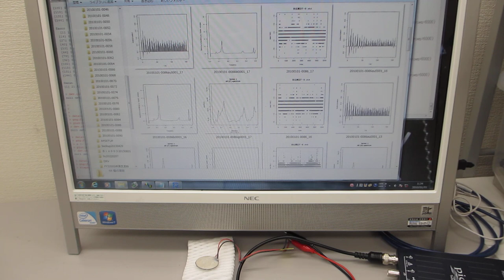超音波の評価技術（非線形特性、応答特性、ゆらぎの特性、相互作用）